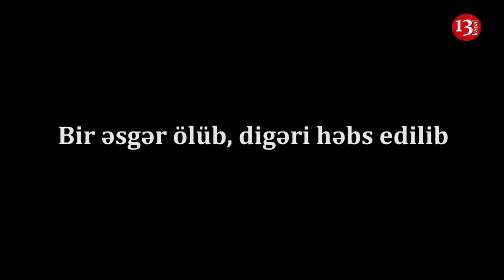"Əsgəri xidmətdə ödürüb, qoyublar oğlumun boynuna, döyülməkdən dəli olub"- Həbs edilən gəncin ailəsi